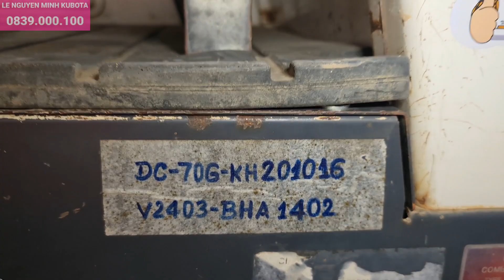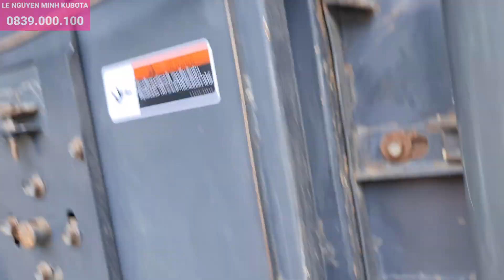201016 Quay máy Gặt Lúa Kubota DC70H đã qua sử dụng nhập khẩu 80% (280tr) 0839000100 280